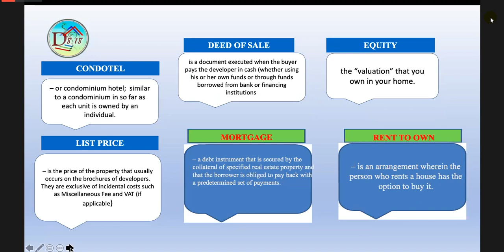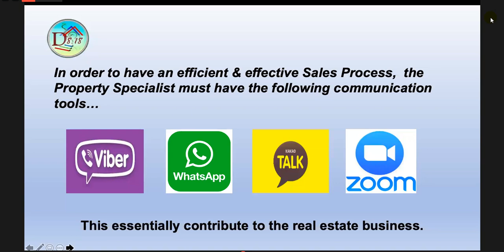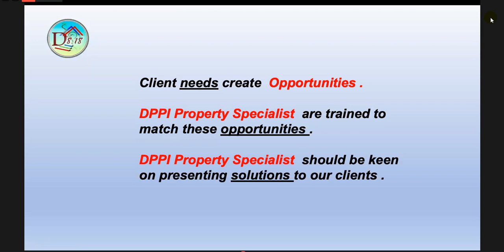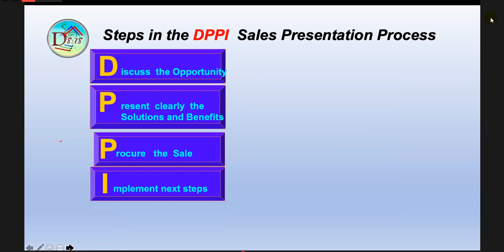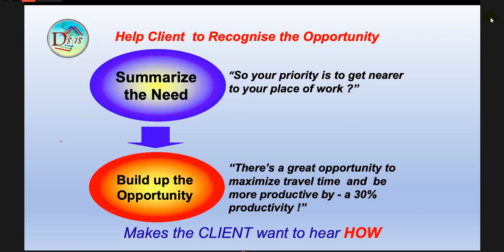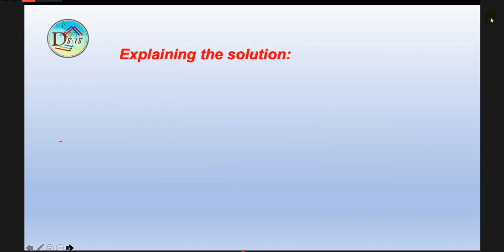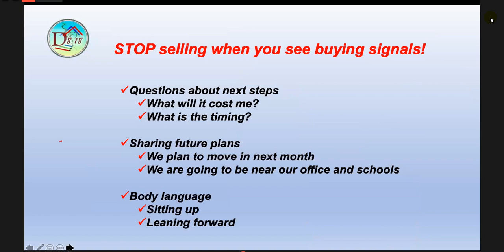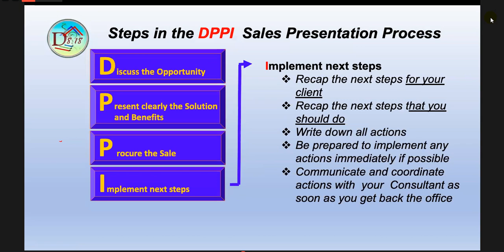Condo Specialist Training - Part 3